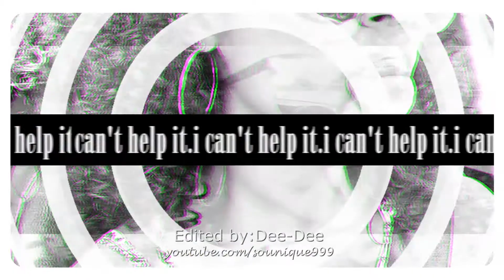"Primadonna Girl" Starring: Logan Browning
A video edit of Logan Browning to the song, "Primadonna Girl" performed by, Marina and the Diamonds.